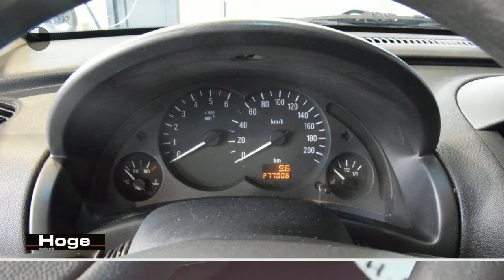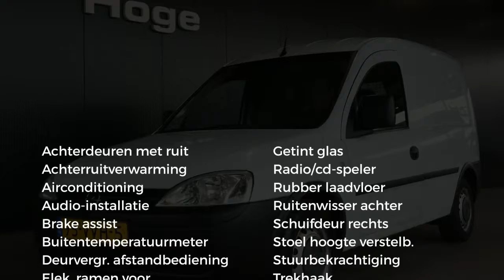Opel Combo 1.3 CDTi Comfort BTW Airco Trekhaak Schuifdeur All in Prijs Inruil Mogelijk!